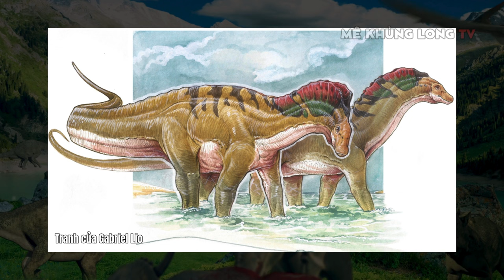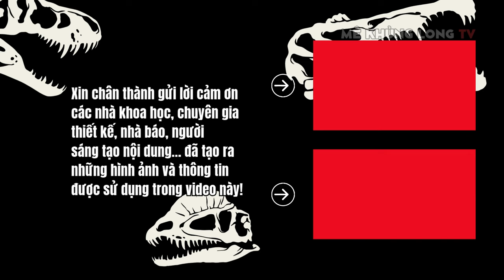Ark vs. Thực tế (phần 24): Khủng long Amargasaurus